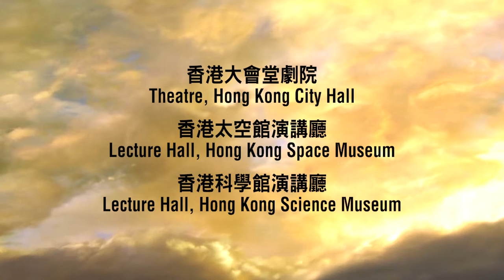【預告 Trailer】中國內地電影展2018 Chinese Film Panorama 2018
由康樂及文化事務署、華南電影工作者聯合會合辦，銀都機構有限公司、南方影業有限公司及中國電影基金會協辦的「中國內地電影展2018」將於10月18日正式開幕。

今年主題：合拍電影回顧。影展嚴選12部中外合拍作品，當中包括：中、港、台、日本、韓國、美國、意大利、越南等國家及地區。

地點：香港大會堂劇院、香港太空館演講廳及香港科學館演講廳